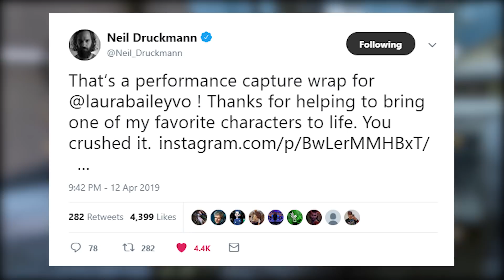The Last of Us 2 HUGE REVEAL Incoming... (TLOU2 News and Information)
We have a HUGE LAST OF US 2 REVEAL waiting for us right around the corner. Welcome back to the best Last of Us channel on Youtube and today's TLOU 2 news and information consists on some announcements from Naughty Dog's Vice President and old Creative Director Neil Druckmann. He has revealed to us that Laura Bailey has wrapped her motion capture and she is speculated among The Last of Us community to be playing a MAJOR character in Last of Us Part II. Who does she portray exactly? We do not know yet. But her work for The Last of Us 2 is COMPLETE. That means Naughty Dog is very close to finishing The Last of Us Part 2 and there is a huge announcement and huge reveal waiting for fans once Days Gone releases April 26. Could we expect a Last of Us 2 Gameplay Trailer after? Watch this video to find out!

🔥🔥 ► MY NEW LAST OF US 2 VIDEOS
👉🏻 The Last of Us 2 - MAJOR CELEBRITY JOINS TLOU2! Possible Character Tease News & Info! (TLOU 2)
👉🏻 The Last Of Us 2 - HUGE LEAK! NOVEMBER 29th 2019 RELEASE DATE! TLOU2 News and Information! (TLOU 2)

☣️  I upload daily gaming videos from THE LAST OF US 2 & TLOU 2 - TLOU2 News, TLOU2 Information, TLOU2 Leaks & Much More!

👋🏻  ADIOS AMIGOS!

©️ The Last of Us 2 HUGE REVEAL Incoming... (TLOU2 News and Information) Video Uploaded by Hazard